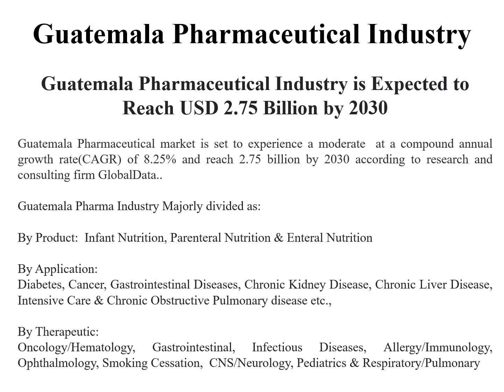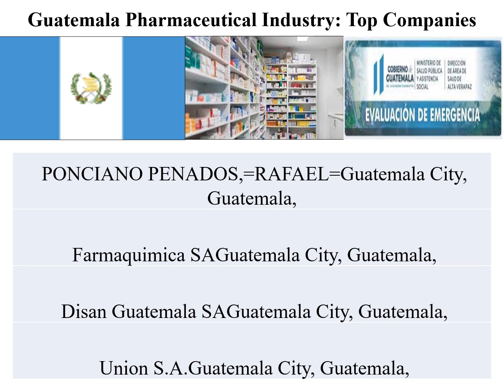Guatemala Pharma Industry CPHI DCAT Vitafoods